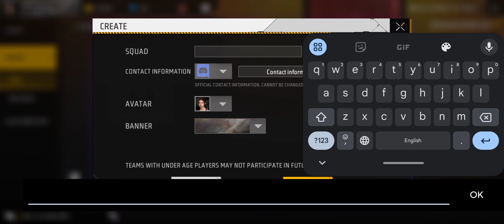HOW TO COMPLETE DIWALI SQUAD CUP EVENT | DIWALI NEW EVENT | FREE FIRE FREE DIAMOND EVENT